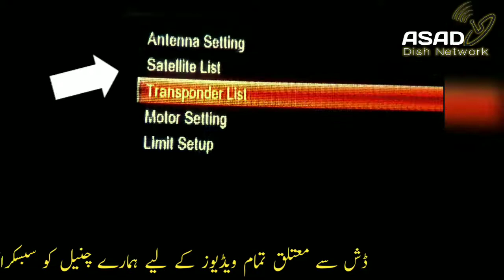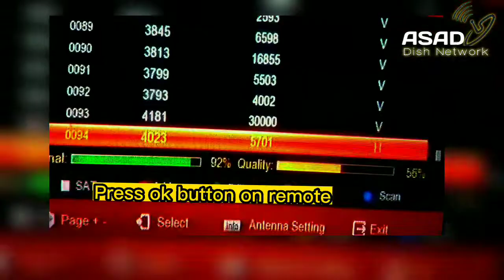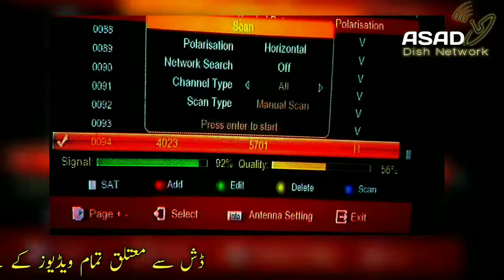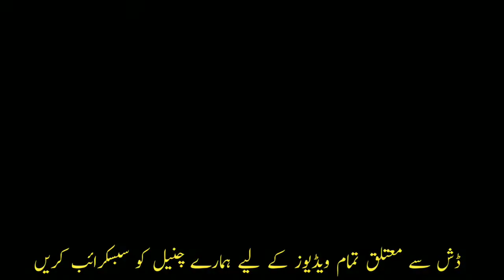Receiver main TP add karny ka tareeqa | How to add new TP |How To Enter Biss key In 1506 Receiver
How To Enter Frequncy In 1506 Receiver
How To Add Frequency/Tp in Sim Recever
Hello friends
Today am shere with you
channel frequency list
dish channel set karne ka tarika
biss key add karne ka tarika
How to enter Biss key in any receiver
 PTV sports ki Biss key add kerny ka tariqa